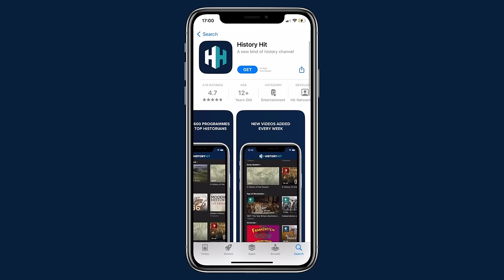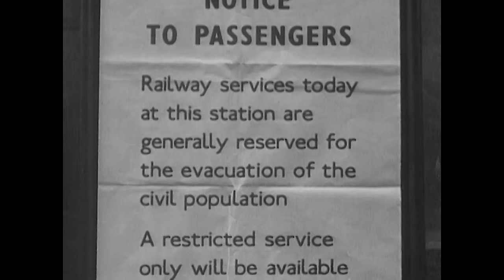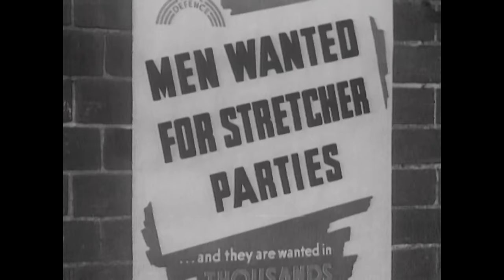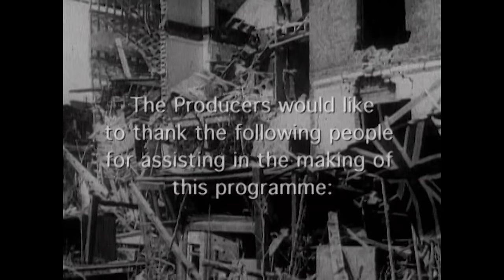WW2: The Terror In The Skies Over Britain | Blitz On The Midlands | Timeline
This is a powerful account of the German bombing raids on the central towns and airfields of England, including the terrible blitz on Coventry and the smaller raids on the airfields of Lincolnshire and East Anglia.